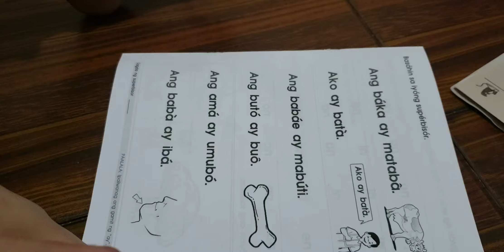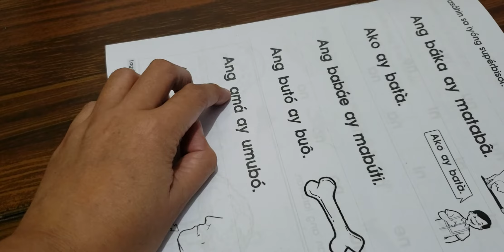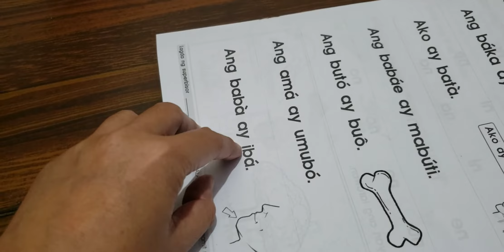LTR/K2: Nuh reading Filipino